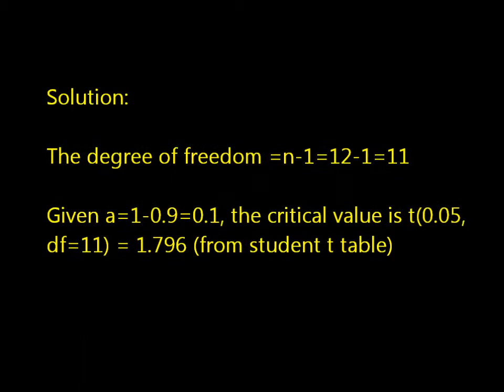Statistical Question Solution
A group of physical education majors was discussing the heights of female runners and whether female runners tended to be tall, on the average. They decided to estimate the mean height of female runners. A sample of 12 runners showed a sample mean height of 65.80 inches and a sample standard deviation of 1.95 inches. Assume the population is approximately normal. Find a 90% confidence interval for the mean "u" of the population of female runners from which the 12 runners were selected.